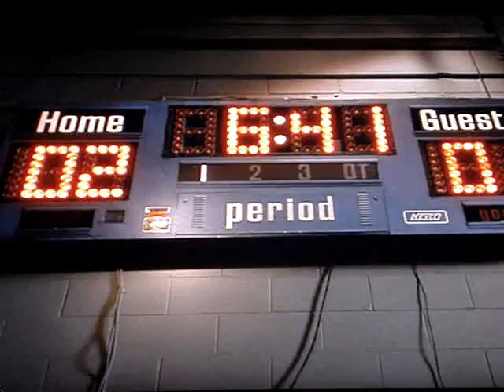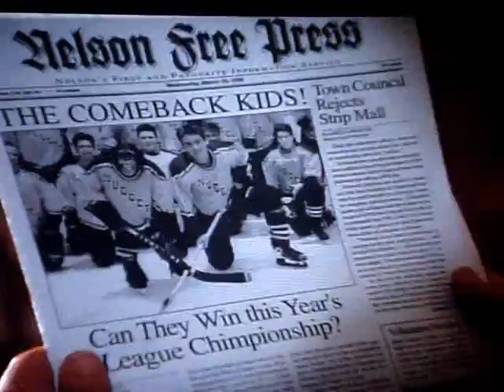MVP Part 7 of 9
I'm sorry bout this vid, i had to cut off part of the ending because it was to long, all you missed was them opening christmas presents and the golden nuggets won one more game  (it olny showed the winning goal)